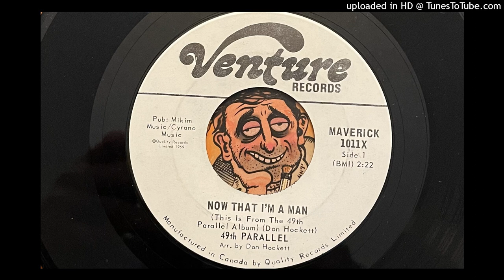The 49th Parallel - Now That I'm a Man (Venture) 1969